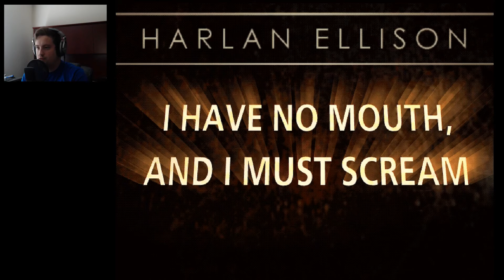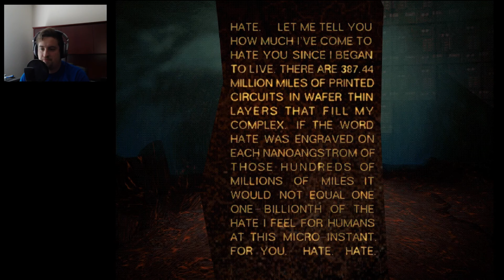I Have No Mouth and I Must Scream Gameplay - Part 1 - (PC Lets Play)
If you enjoyed the video, make sure to like!

In this PC Lets Play, we dive into I Have No Mouth and I Must Scream, the 1995 Point and Click adventure based on Harlan Ellison's short sci-fi story of the same name. This is a classic Point&Click title that tells the story of five pour souls who are being held captive by "AM", a torturous master computer created by mankind to wage wars for humanity. Forced to re-live their dark pasts, you play as each character through a series of unique challenges to discover what happened in their past life, and hopefully break free of AM's control.

PC Specs:
i5 6600K
Nvidea GTX 1070

Nightdivestudios.com

Genre: Adventure
Developer: Cyberdreams
Publisher: Nightdive Studios
Release Date: Oct 31, 1996